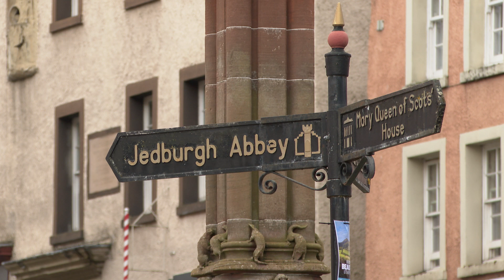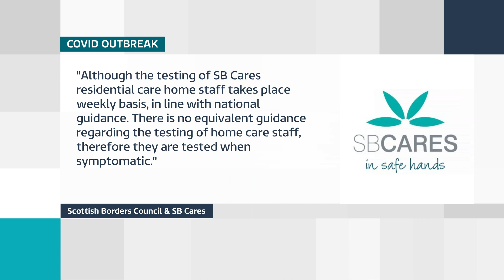Jedburgh woman asks if dad's covid-19 is related to outbreak among care workers - ITV News report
The daughter of a man in hospital with covid-19 is questioning the role care staff might have played in infecting her father. Darrington 'Darry' Cropper from Jedburgh, received daily visits from care provider SB Cares, before he and his wife tested positive for the virus. 21 cases have been linked to an outbreak in the town, and care workers within the organisation are among them.